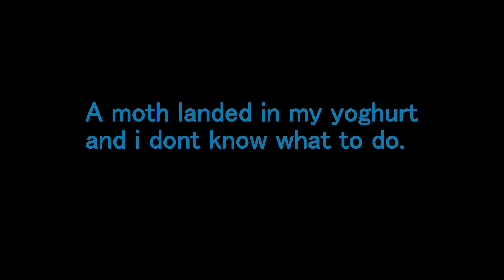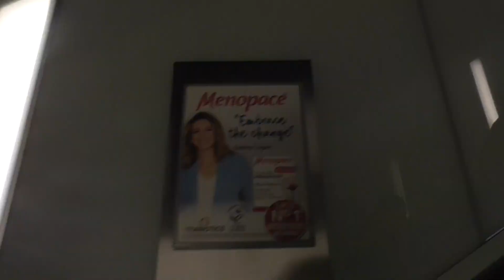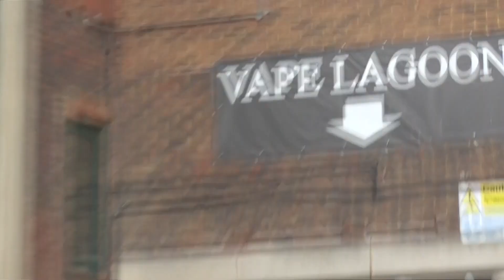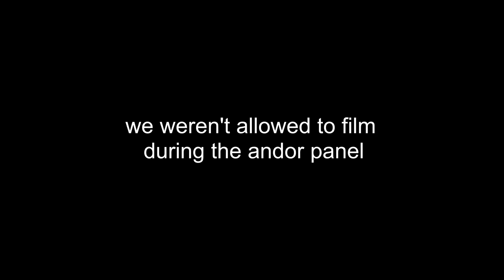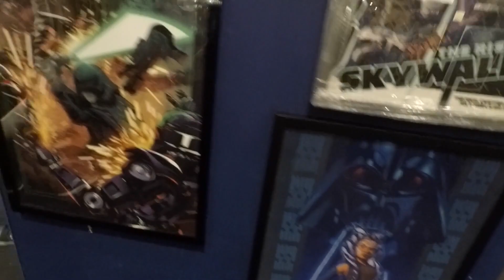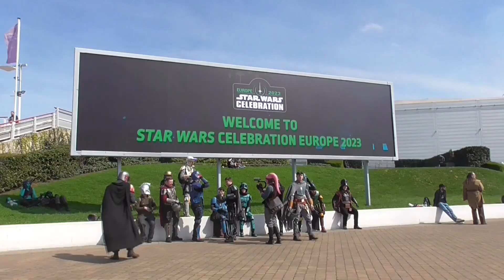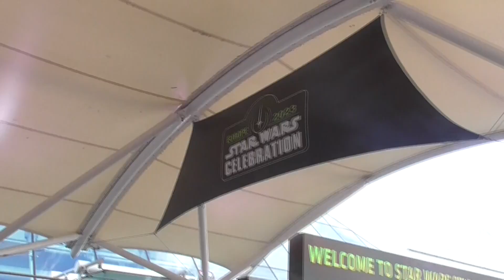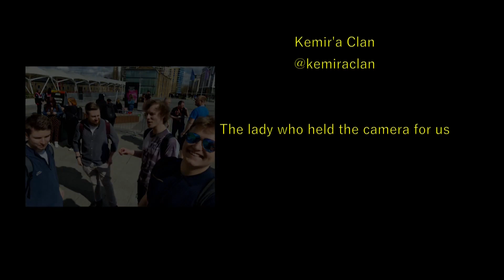Star Wars Celebration 2023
The mandemlorians return, This is the way.